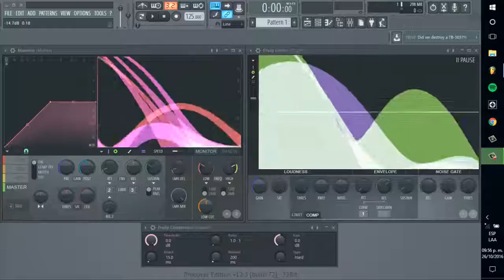Introducción a la serie de vídeos dedicada a compresión de audio//FL STUDIO// COMPRESORES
Hola este vídeo es solo una introducción en la cual hablare de como sera la serie de vídeos dedicada a "Compresión de Audio" espero estén pendientes a esta serie de vídeos ya que tratare de publicaros cada fin de semana.
Gracias por todo su apoyo y espero estos vídeos sean de gran ayuda.